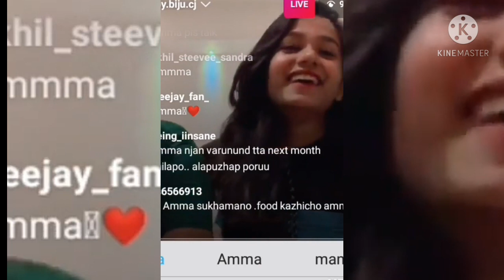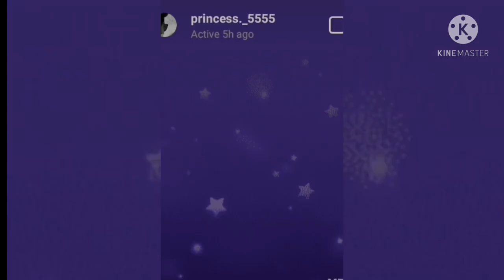akhilcj6 mother came live with divin and dileep l fan girls asked akhil number how she is reacted ll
akhil fan grils are asking akhil number ll how akhil mother reacted in live ll
she is very nice and humble ll every one say hi in live ll divin dileep jubi akhil and his friend ll
came live ll.